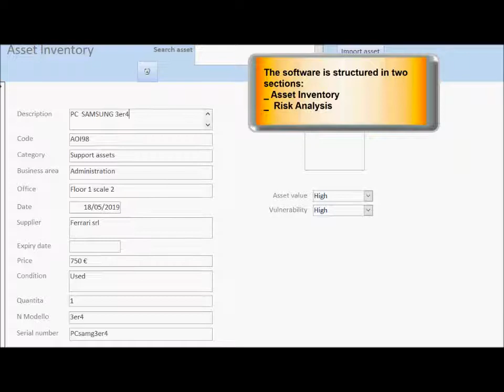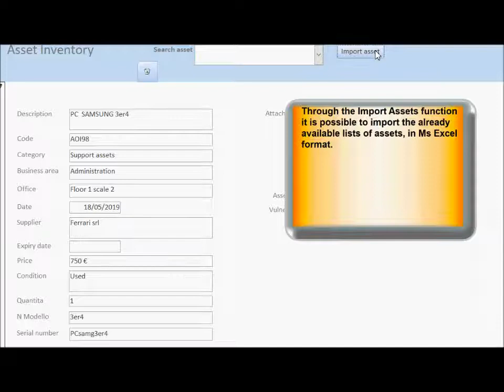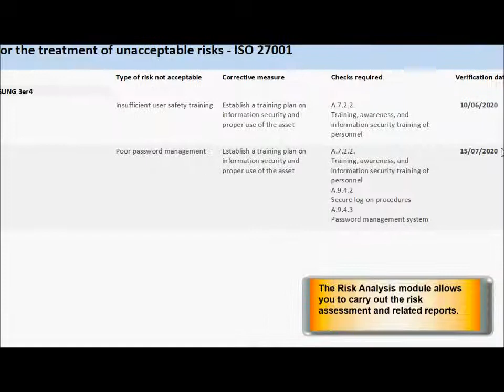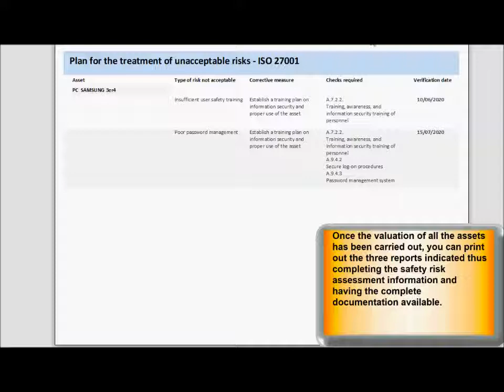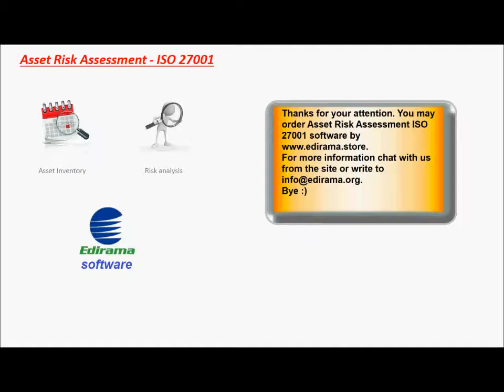ISO 27001 Asset Risk Analysis Software [ENGLISH VERSION]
The ISO 27001 Asset Risk Analysis software allows to carry out the risk assessment as required by ISO 27001:2017